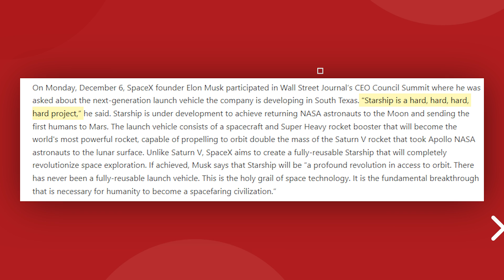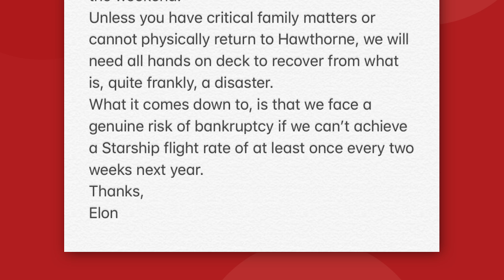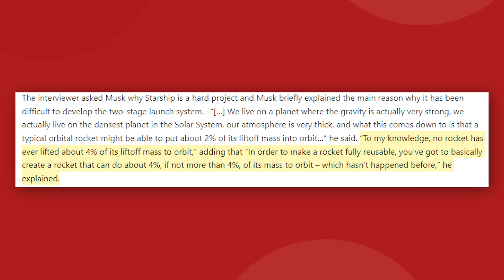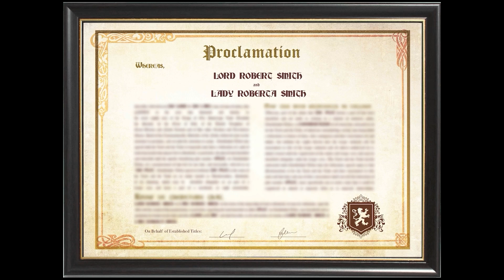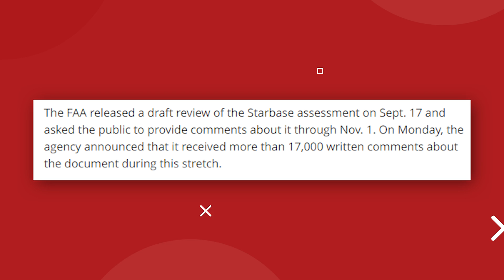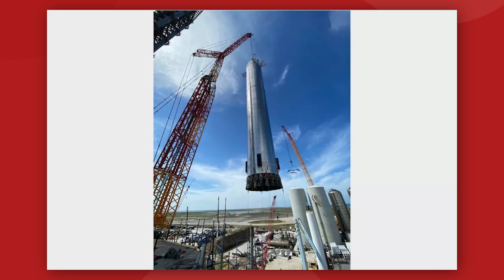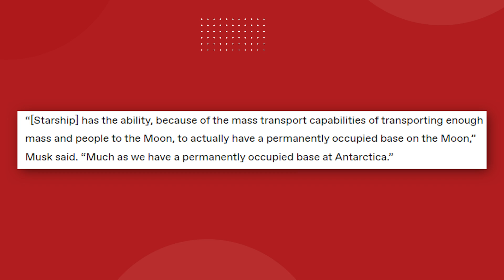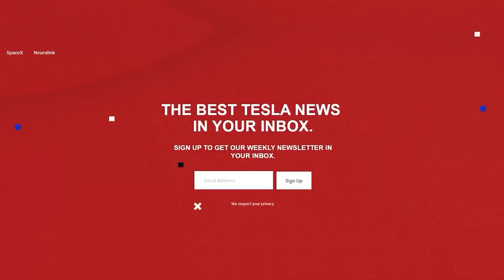The 2022 SpaceX Update Is Here..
The 2022 SpaceX Update Is Here.. SpaceX is launching into 2022 with their most ambitious plan yet... getting Starship into orbit and back down to Earth successfully. There is so much news and updates for SpaceX for 2022, so let's dive into what's to come next year! All with the mission to make life multi-planetary with their mission to Mars.

Last video: The 2022 Cybertruck Update Is Here!